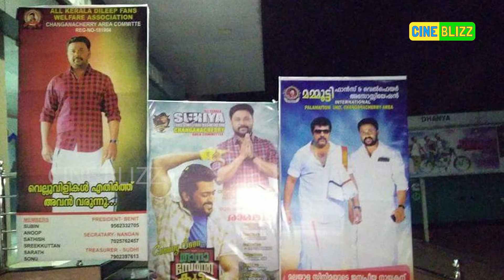ദിലീപ് ചിത്രങ്ങൾ OTT ക്കാർക്ക് വേണ്ട..! | Actor Dileep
ജനപ്രിയനോട്
പ്രിയമില്ലാതെ OTT ക്കാർ
ദിലീപ് ചിത്രങ്ങൾ ആർക്കും വേണ്ട..!